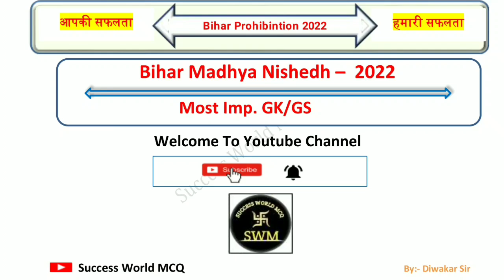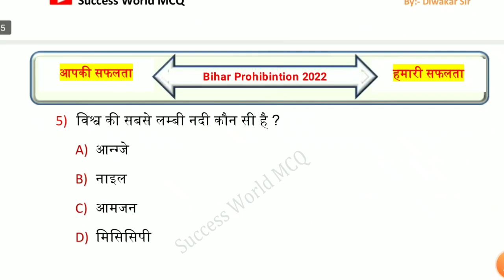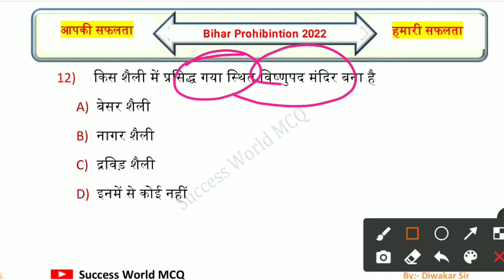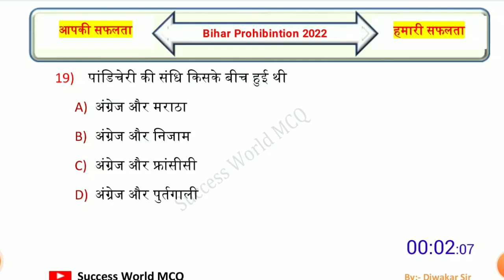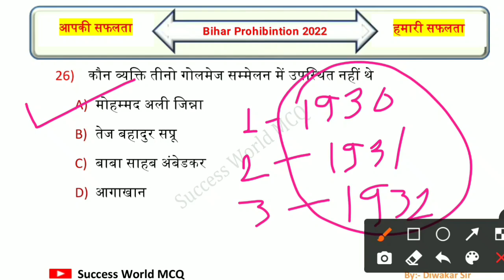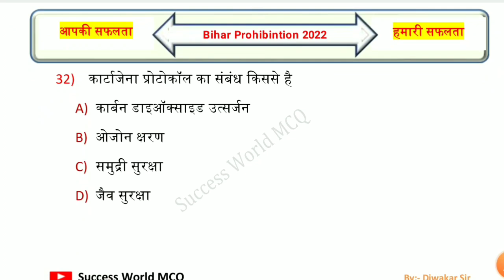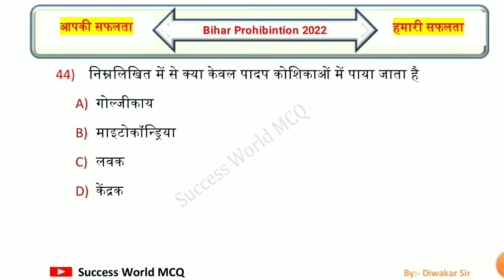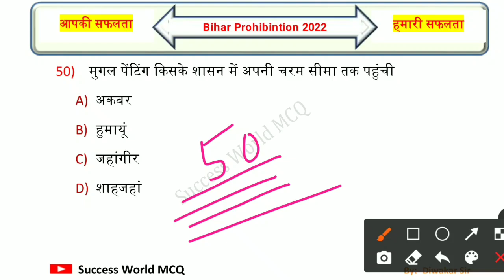Bihar Prohibition Constable Important Questions | बिहार मद्य निषेध Question Paper | VVI Practice Set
बिहार मद्य निषेध Crash Course 2022🔜🔜🔜

Queries Solved:-
bihar madhya nished question paper 2022
madhya nished bihar police
bihar madhya nished vacancy
bihar prohibition constable previous year question paper
bihar utpad sipahi practice set
bihar police prohibition constable class
bihar police prohibition constable exam questions